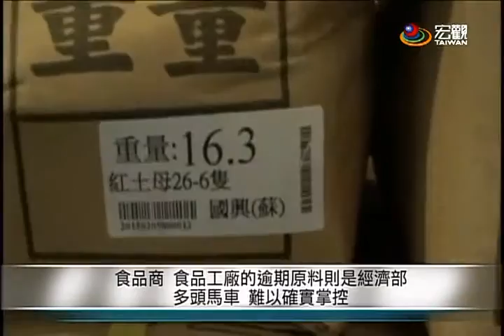〔食安問題〕逾期食物追蹤管理受關注 立法院修法提高罰鍰—宏觀粵語新聞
不肖業者竄改有效日期再賣案件頻傳，有民間團提就認為，除了重刑外，也需要規劃逾期食物的追蹤管理及再利用，否則只要有利可圖，還是會有業者鋌而走險。

事實上立法院早就已經三讀通過修法，將攙偽或假冒等行為的罰鍰額度上限大幅提高至2億元，希望嚇阻不法，但根據食藥署調查，國內通路商每年丟棄約3.6萬噸食品，如果再加上食品商過期的食品原物料，數量更龐大，由於國內逾期食物被視為廢棄物管理，主管機關屬是環保署，食品商、食品工廠的逾期原料則是經濟部，多頭馬車，難以確實掌控。